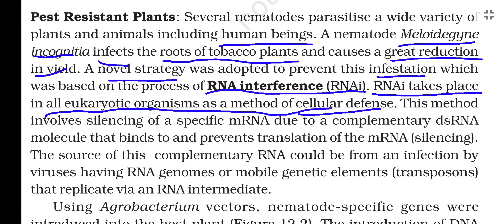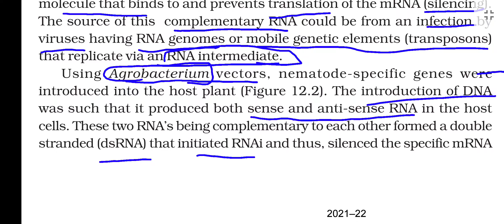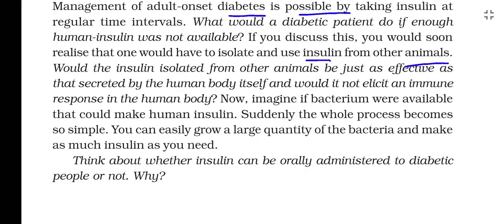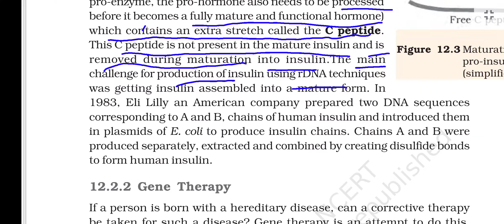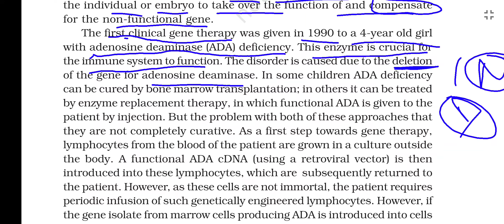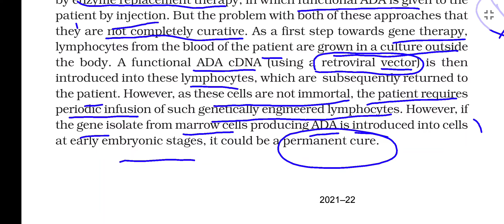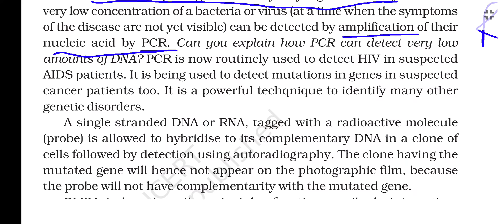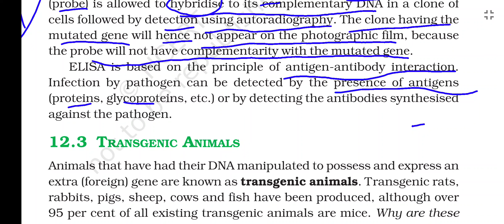BIOTECHNOLOGY & IT'S APPLICATION pt 2 upto molecular daignosis NEET2022 NCERT LINE BY LINE EXPLAIN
NCERT LINE TO LINE EXPLAIN BIOTECHNOLOGY AND  IT'S APPLICATION NEET2022 BIO CLASS 12 NCERT NEET